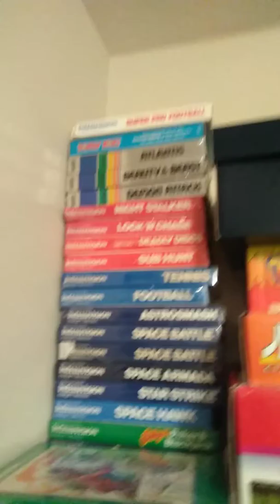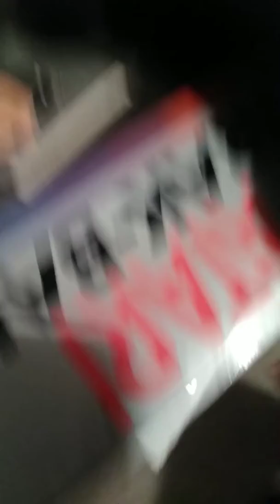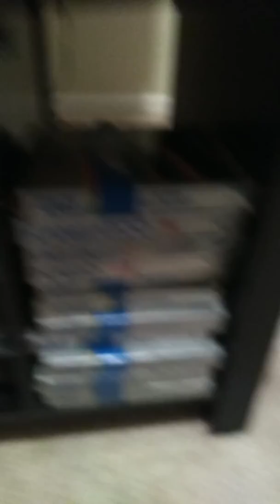70s-80s video gaming fun!!!